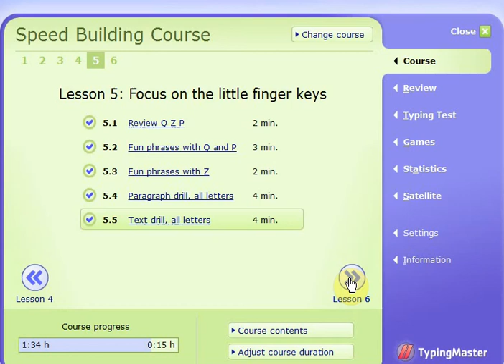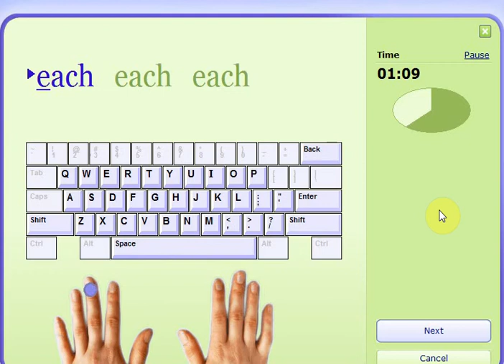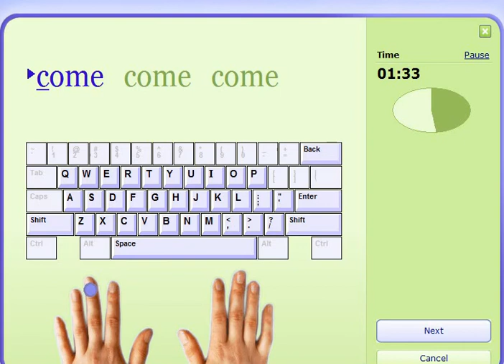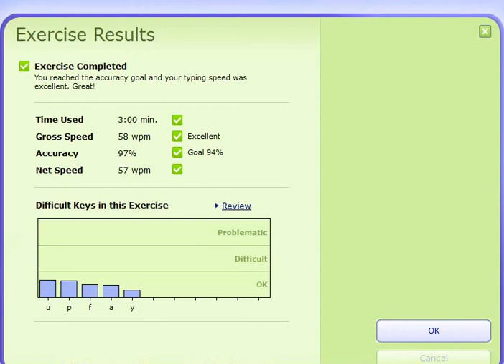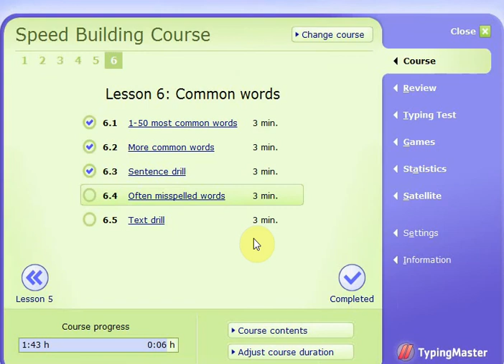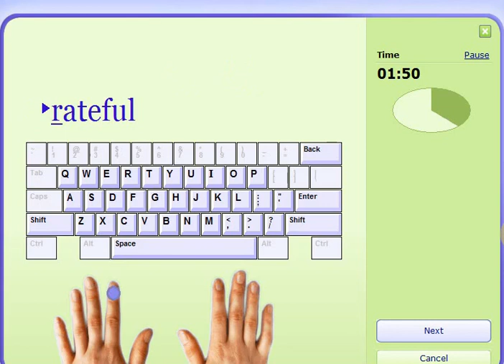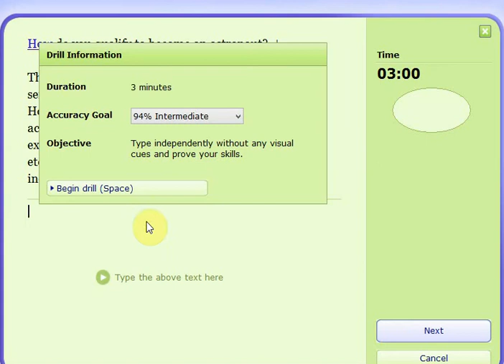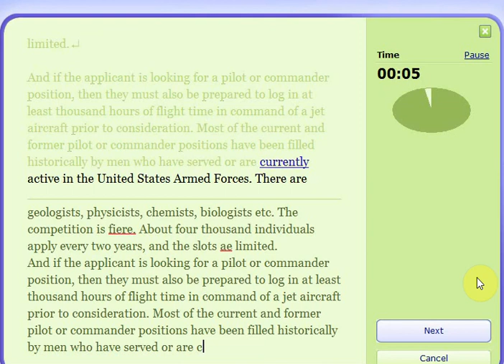Typing Master Speed Building Course Lesson 6 | Learn how to type faster Improve Skills | IT Tactics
Typing Master Speed Building Course Lesson 6 | Learn how to type faster | Improve Typing Skills | IT Tactics